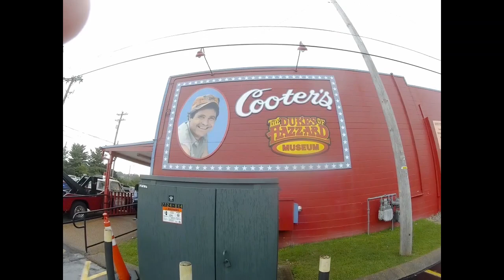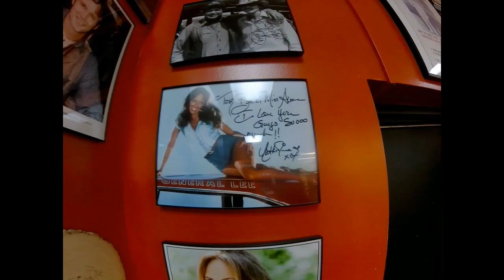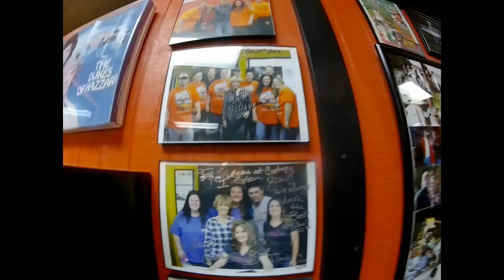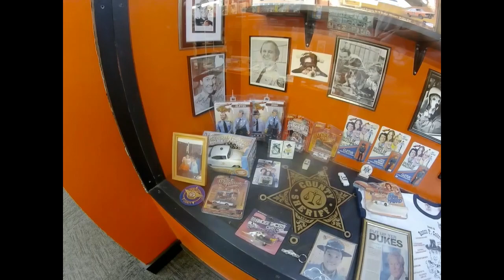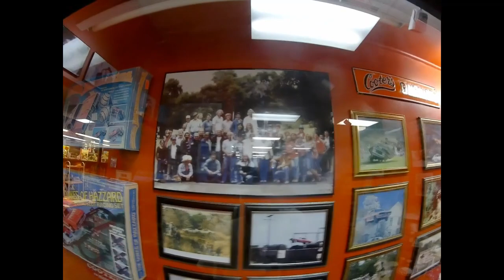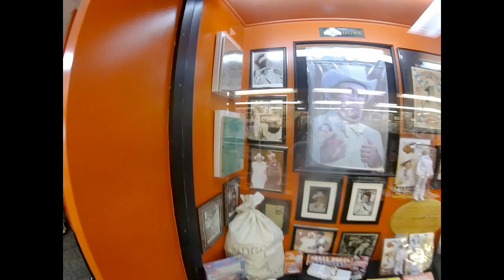Tour of COOTERS DUKES OF HAZARD MUSEUM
So I am in Nashville today, and on my way to the motel I ran across Cooters Dukes of Hazzard Museum. Now what red blooded American Man wouldn't stop there. lol.